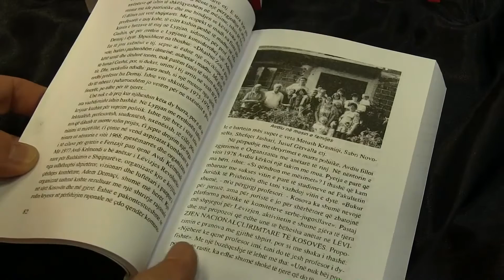Avdi Kelmendi, një jetë në kërkim të lirisë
Në 20-vjetorin e vdekjes, veprimtari i shquar i çështjes kombëtare Avdi Kelmendi (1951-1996), u përkujtua në Prishtinë në një akademi të përbërë nga familjar, miq e bashkëveprimtar. Për të u fol shumë e u shkrua edhe një libër. Shokët e tij i atribuojnë vlerat më të larta të veprimtarisë atdhetare. “Emblemë e guximit dhe e krenarisë”, “Njeri i matur e veprimtar i guximshëm” e “Ndërgjegje kombëtare”.